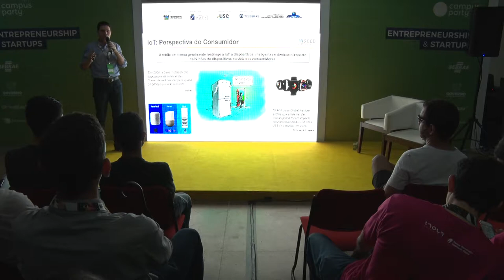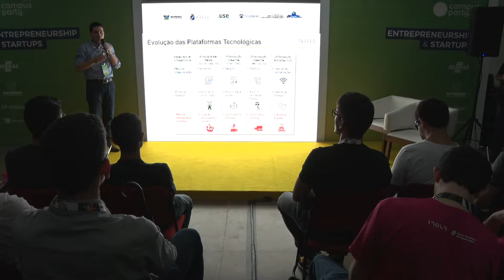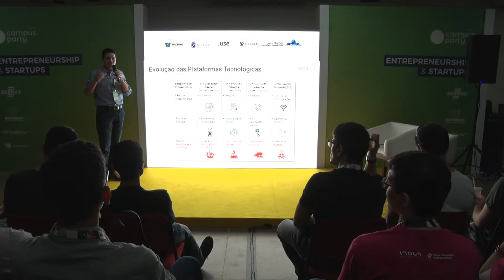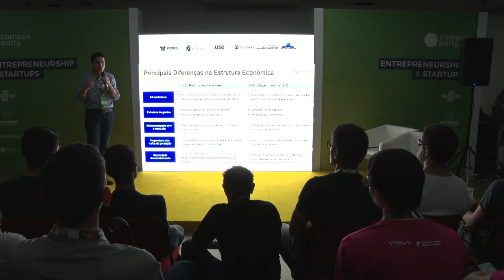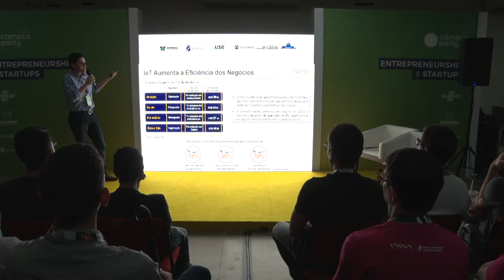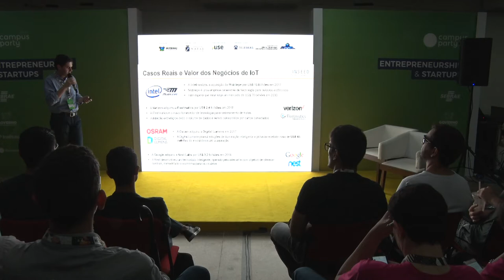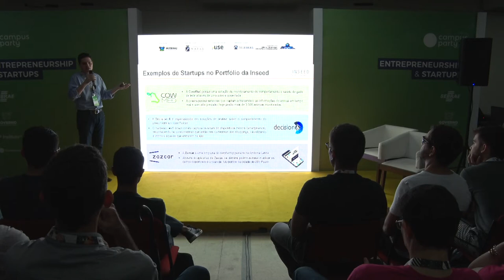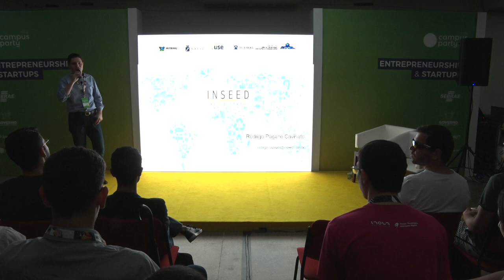CPNATAL - Entrepreneurship & Startup - 13/04/2018 das 15:00 às 15:45 - IoT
IoT: perspectiva econômica e oportunidades de negócio

Muito se fala em IoT pela visão do consumidor e em mercados B2C. Porém, em uma visão econômica, a Internet das Coisas pode ser considerada uma nova revolução industrial, com poder transformacional em praticamente todos os setores da economia. As oportunidades para startups e inovações são inúmeras, mas é preciso entender onde estão as mudanças e como se posicionar estrategicamente.  Rodrigo Canivato:
Formado em Economia pela Universidade de São Paulo. Cursou LL.M. em Direito Societário no Insper.Atuou durante 5 anos em assessorias de M&A, participando de mais de 25 projetos em diferentes setores. Participou por 3 anos do time da Oria Capital (fundo de Private Equity focado em empresas de SaaS), responsável pelo investimento, monitoramento e participação em conselho de administração de parte das empresas do portfólio (Cipher, Navita, BRITech e ToLife). Atua na Inseed Investimentos, gestora de venture capital responsável pelo Criatec 3, focado em prospecção e aceleração de startups na área de tecnologia e inovação na região Nordeste.Busca estudar tendências tecnológicas em uma ótica de negócios e como transformação da nossa sociedade.